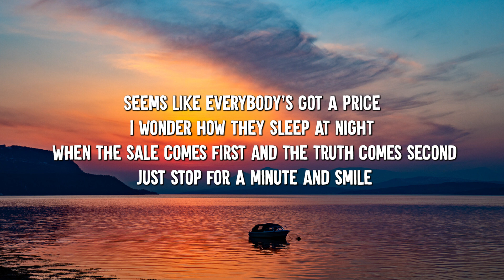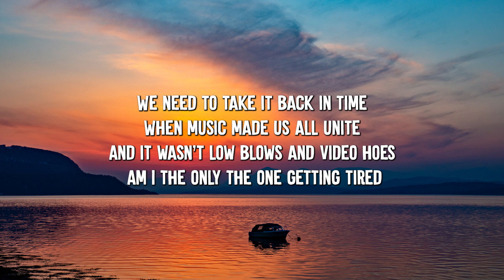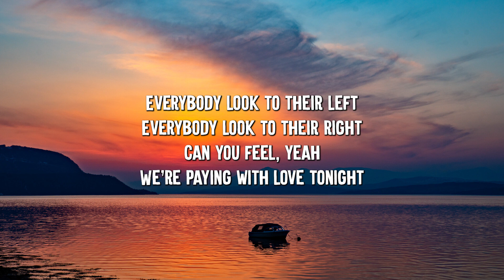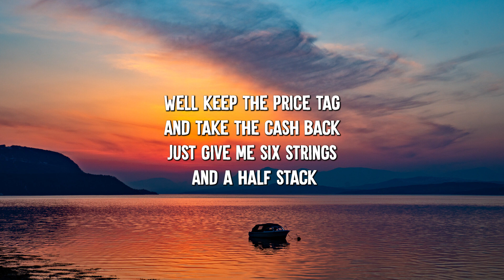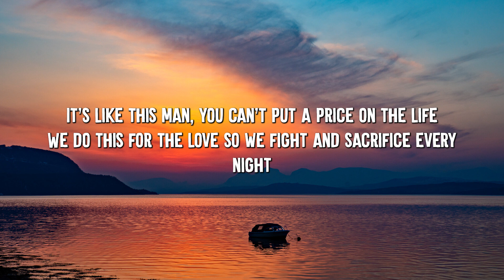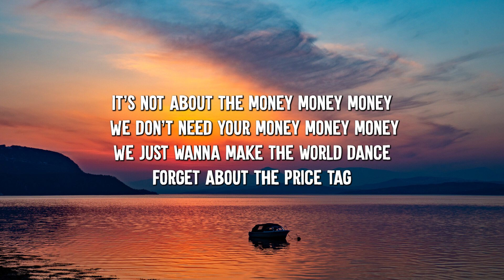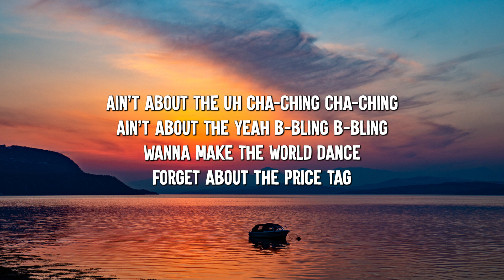Price Tag (Lyrics) ft. B.o.B - Jessie J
🎤 Lyrics: Price Tag - Jessie J

[Intro: Jessie J]
Okay, Coconut Man, Moonhead and Pea
You ready?

[Verse 1: Jessie J]
When the sale comes first and the truth comes second
Got shades on your eyes
And your heels so high that you can't even have a good time

[Verse 2: Jessie J]
Okay
Am I the only one getting tired?
Guarantee we'll be feeling alright

[Pre-Chorus: Jessie J]
Everybody look to their left (To their left)
Everybody look to their right (To their right)

Yeah, yeah, well, keep the price tag and take the cash back
Just give me six strings (Six strings) and a half-stack (Half stack)
And you can, can keep the cars, leave me the garage
And all I, yes, all I need are keys and guitars
And guess what? In thirty seconds, I'm leaving to Mars
Yeah, we leaping across these undefeatable odds
It's like this, man, you can't put a price on a life
We do this for the love, so we fight and sacrifice every night
So we ain't gon' stumble and fall, never
Waiting to see this in the sign of defeat, uh-uh
So we gon' keep everyone moving their feet
So bring back the beat and then everyone sing

[Chorus: Jessie J, B.o.B]
Forget about the price tag (Hey! Hey!)
It's not about the money, money, money (We don't need it)
We don't need your money, money, money (No, I don't, we don't need it)
We just wanna make the world dance (Dance, dance your ass off)
Forget about the price tag (Ah, ah)
Ain't about the, yea-yeah!, cha-ching, cha-ching
Ain't about the, woo!, ba-bling, ba-bling (It ain't about)
Wanna make the world dance (Yeah, yeah)
Forget about the price tag (Forget about the price tag)